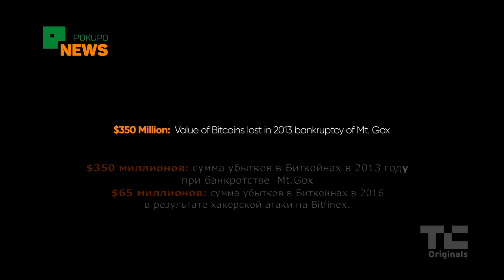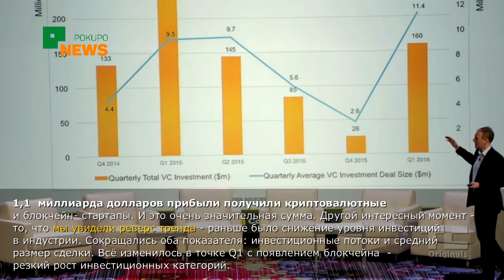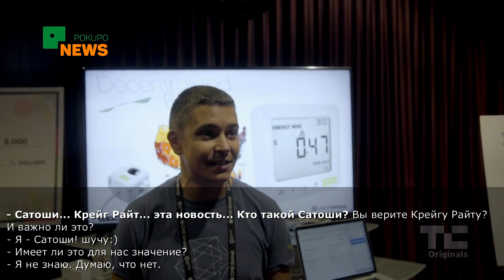Переворот в доверии: IV. Блокчейн на подъёме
В этой части Н. Поппер, В. Бутерин и другие эксперты выскажут своё мнение относительно того, что же лучше - блокчейн или биткоин.

Этот же вопрос сейчас остро обсуждается, например, в Китае. Тем интересней: смотрите, обсуждайте и делайте будущее вместе с крипто-миром уже сегодня!